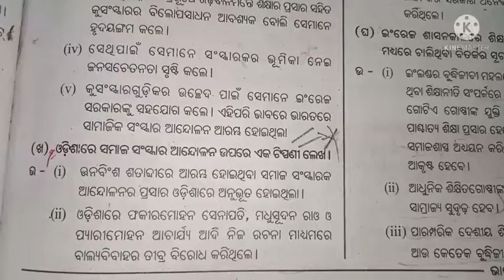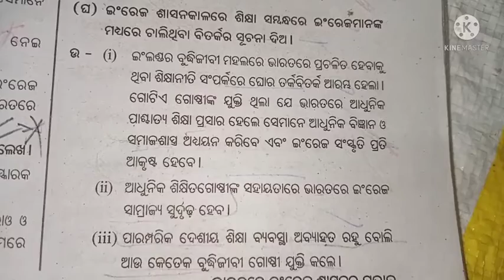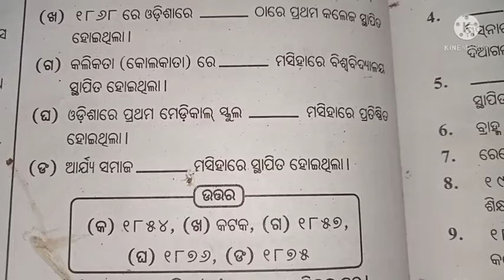ଭାରତରେ ଇଂରେଜ ଶାସନର ପ୍ରଭାବ ପ୍ରଶ୍ନ ଉତ୍ତର l class 8 history chapter 2 question answer l odia medium l